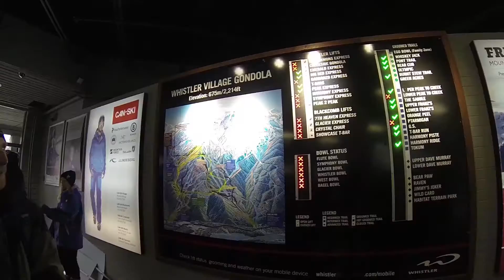Shred in Whistler Blackcomb